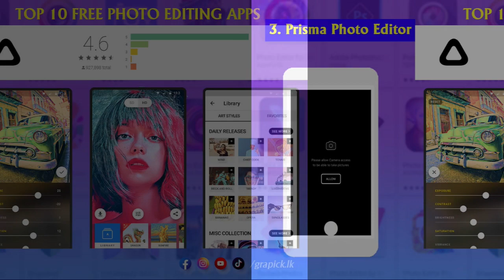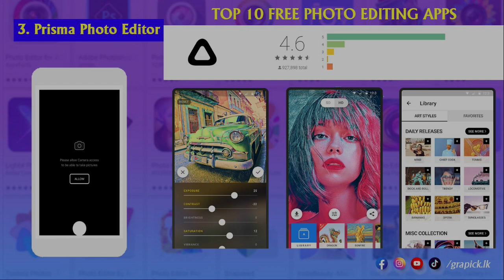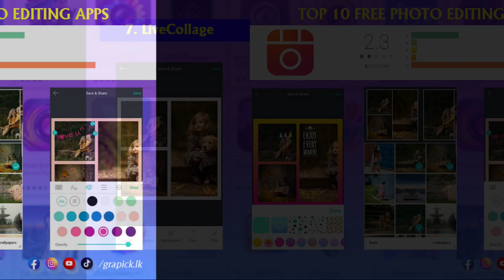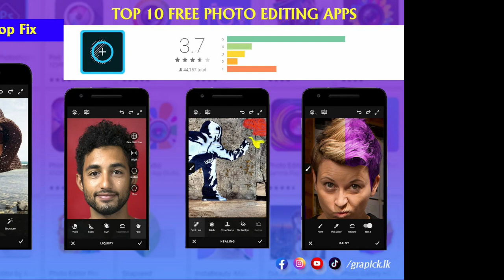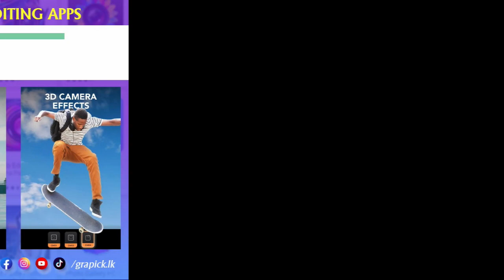Top 10 Photo Editing Apps Part I [2021]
Top 10 Photo Editing Apps Part 01

Voice over : Fiverr resource

Apps :

01.Snapseed.
02. VSCO.
03. Prisma Photo Editor.
04.Adobe Photoshop Express.
05. Foodie.
06. Adobe Photoshop Lightroom CC.
07. Live Collage.
08. Adobe Photoshop Fix.
09. Visage.
10. Enlight Photofox.